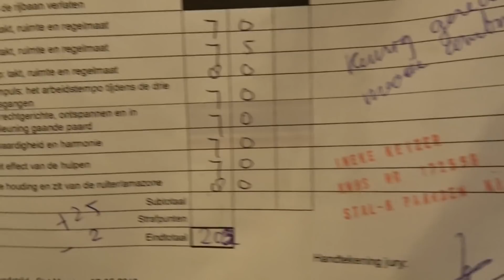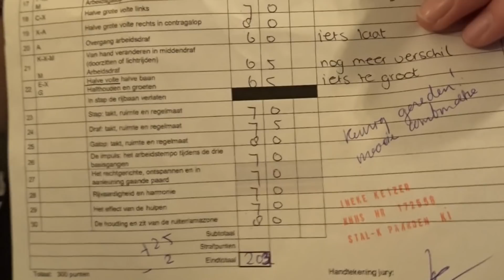Proefbespreking klasse M1 proef 15 met Charmeur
Ik ben Joanne Neidhofer (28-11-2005) en ben 12 jaar oud, en heb 2 eigen pony's genaamd Belcampo's Charmeur & Pearcy's Popeye.
Charmeur is een 7 jarige New-forest ruin van 145 dus een D pony , met hem start in M2
Popeye is een 8 jarige Duitse rijpony ruin en meet 147 dus ook een D pony en met hem start ik Z2 dressuur

ik hoop dat jullie met plezier naar mijn video's zullen kijken, en mochten jullie nou vragen hebben kunnen jullie mij bereiken op

Liefs Joanne, Popeye en Charmeur 💕